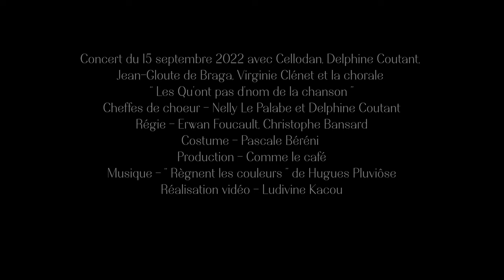festival salé perché #4 : Jour 1 Vasière de Lancrain, ESAT de Leniphen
JOUR 1

Images: Concert du 15 septembre 2022 avec Cellodan, Delphine Coutant, Jean-Gloute de Braga, Virginie Clénet et La chorale Les Qu’ont pas d’nom de la chanson
Cheffes de chœur : Nelly Le Palabe et Delphine Coutant
Régie : Erwan Foucault, Christophe Bansard
Costumes : Pascale Béréni
Production : Comme le café
Réalisation vidéo : Ludivine Kacou

Merci au pianO du Lac pour le piano à queue. Merci à l'ESAT de Leniphen pour le bel accueil.